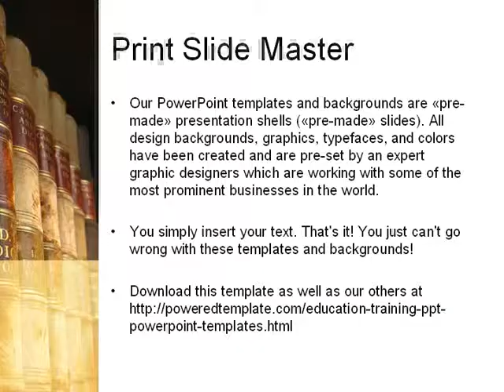Tomes on the Bookshelf PowerPoint Template by PoweredTemplate.com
Tomes on the Bookshelf PowerPoint Template for presentations.